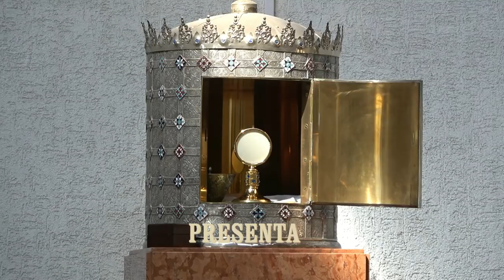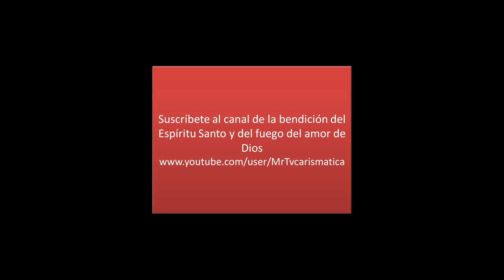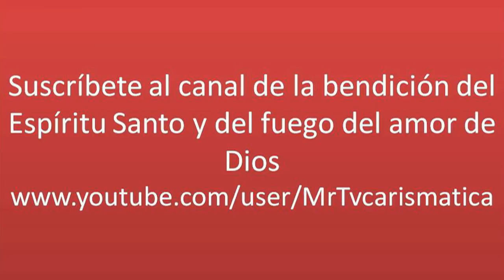MINISTERIO DE ALABANZA Y ORACION "SHEKINAH"